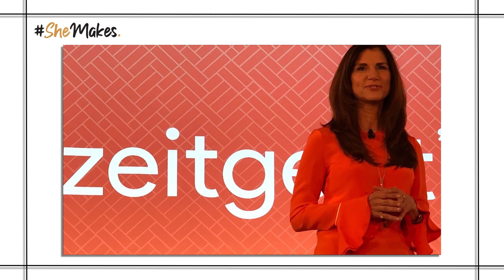SheMakes - Yonca Dervişoğlu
SheMakes: Geleceği Farklı Yaratanlar nedir?

SheMakes, Google ve MediaCat ortaklığında hayata geçirilen ve geleceği şekillendiren endüstrilerdeki kadınların takdir ve temsilini artırmayı amaçlayan bir programdır. SheMakes, geleceğin mesleklerini ifa eden alanlardaki başarılı kadınlar hakkında farkındalık yaratıp aynı zamanda geleceği parlak genç kadınların kariyerlerinde daha da ilerlemelerini sağlamayı ve bu iki grubu Google ve MediaCat tarafından sağlanacak çeşitli araç ve programlar aracılığıyla iletişime geçirerek hedefine ulaşmayı amaçlar.

Detaylı bilgi ve başvuru için adresini ziyaret edin.